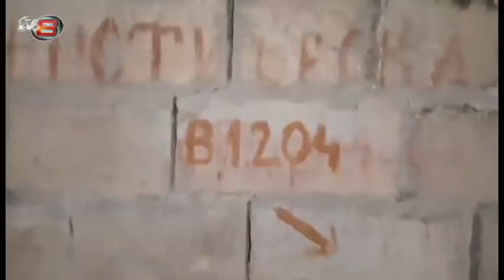İnsanlar evlərini tərk etdi, xəstəxanaya düşənlər var